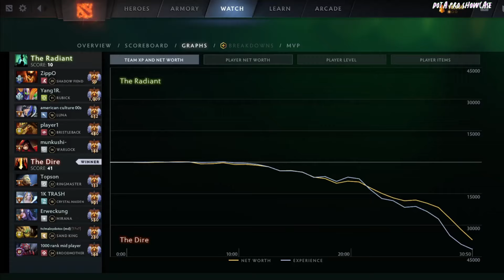🤯TOPSON [Ringmaster] MID 7.37C - DOTA 2 HIGHEST MMR MATCH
Hello. In this video,  TOPSON plays Ringmaster MID . Here I show the player's game perspective (POV)

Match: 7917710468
Dota 2 version: 7.37C
Hero: Ringmaster
Player: TOPSON